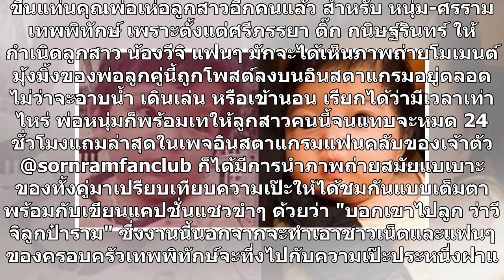สำเนาถูกต้อง "พ่อศรราม น้องวีจิ" ในวัยแบเบาะ หน้าเหมือนกันเป๊ะ คิดว่าเป็นฝาแฝด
ขึ้นแท่นคุณพ่อเห่อลูกสาวอีกคนแล้ว สำหรับ หนุ่ม-ศรราม เทพพิทักษ์ เพราะตั้งแต่ศรีภรรยา ติ๊ก กนิษฐ์รินทร์ ให้กำเนิดลูกสาว น้องวีจิ แฟนๆ มักจะได้เห็นภาพถ่ายโมเมนต์มุ้งมิ้งของพ่อลูกคู่นี้ถูกโพสต์ลงบนอินสตาแกรมอยู่ตลอด ไม่ว่าจะอาบน้ำ เดินเล่น หรือเข้านอน เรียกได้ว่ามีเวลาเท่าไหร่ พ่อหนุ่มก็พร้อมเทให้ลูกสา...